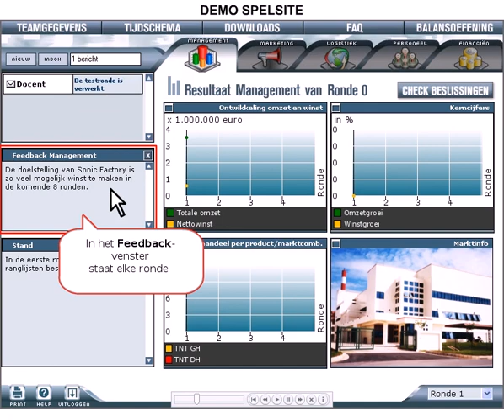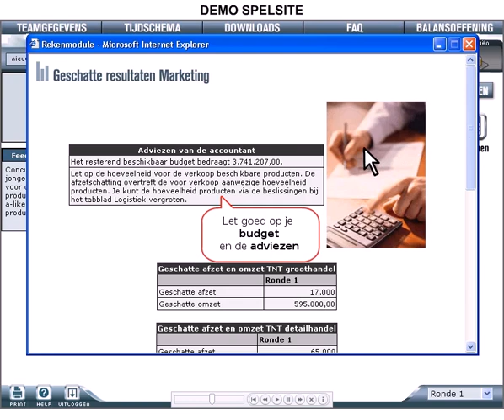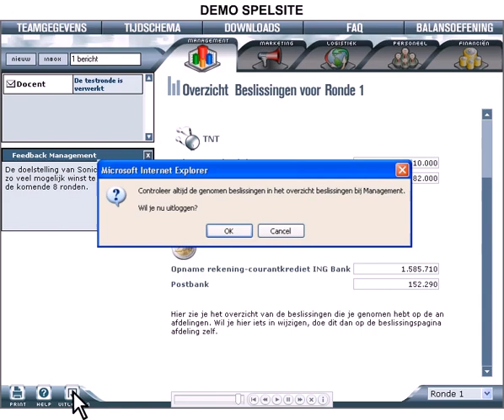Demo SF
Management games en business games worden veel ingezet in het hoger onderwijs en zijn al jaren een gewaardeerde interactieve werkvorm.

Kijk op voor meer aansprekende voorbeelden van diverse managementgames voor het hoger onderwijs.

Bizzgames Management games en business games kunnen prima worden ingezet voor Serious gaming in het onderwijsprogramma.